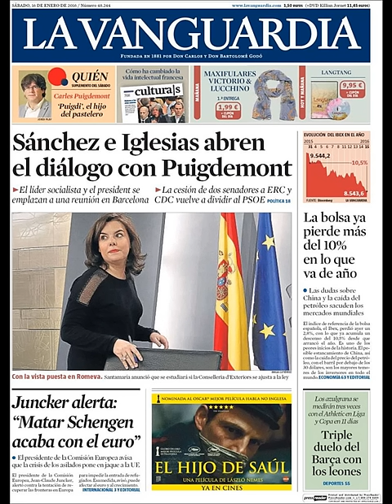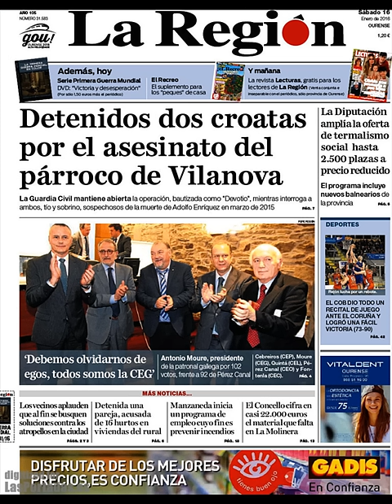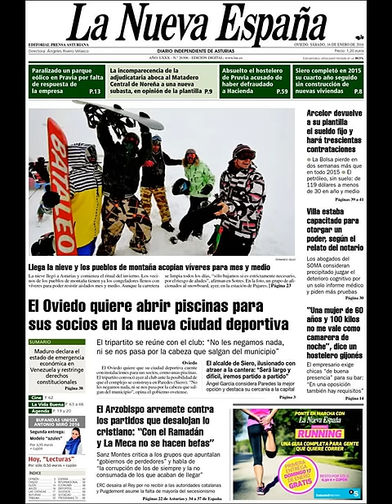Noticias Sábado 16 Enero 2016 Principales Portadas Titulares Diarios Periódicos España Spain News